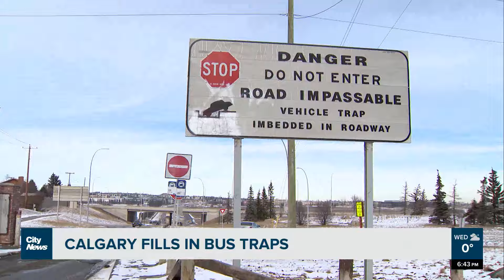Calgary fills in bus traps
Bus traps are no more in Calgary. The city filling up the last seven traps saying they will now rely on signage and traffic cameras to deter errant drivers.